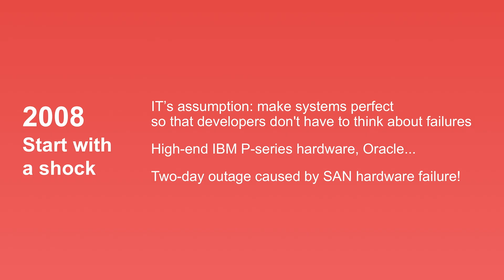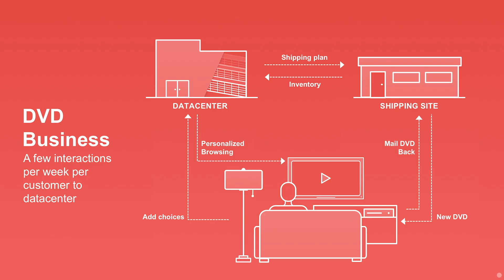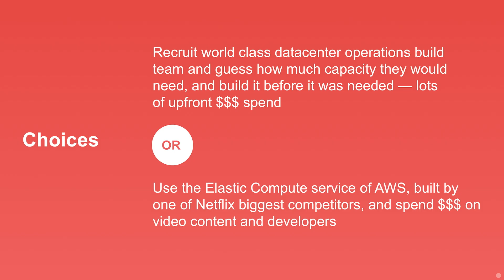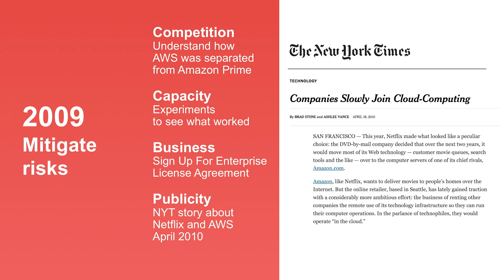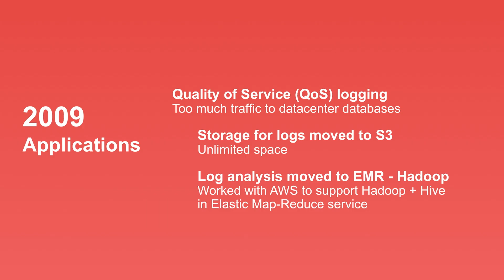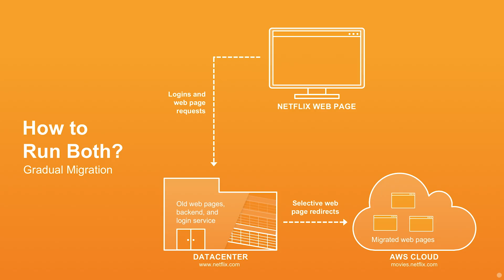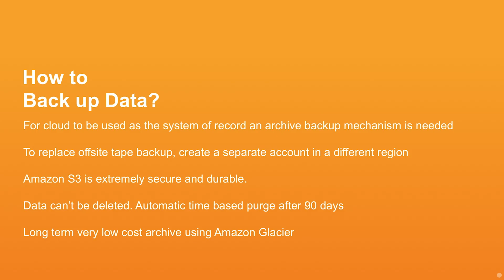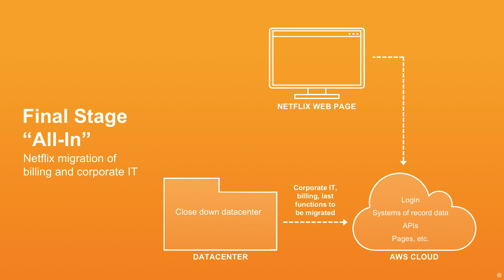Migrating to Cloud - Lessons from Netflix, Brought Up to Date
Third in a monthly video series with Adrian Cockcroft. Learn more about Open Source at AWS
for the first edition on The Evolution of Business Logic from Monoliths to Microservices, to Functions.
for the second edition on The New De-Normal - Untangling "Kitchen Sink" Database Schemas.